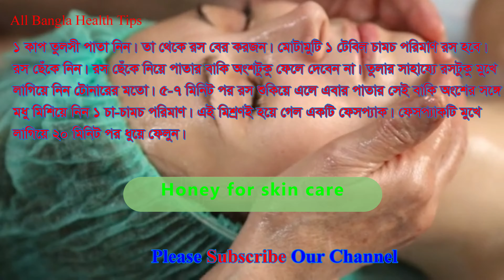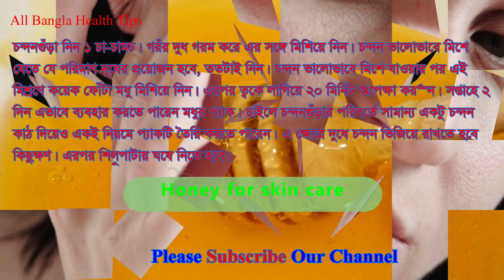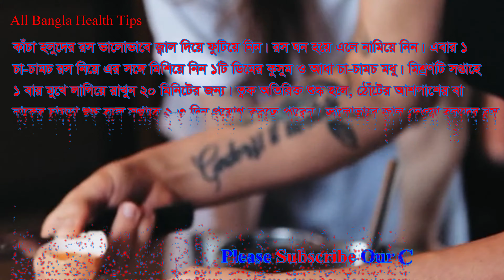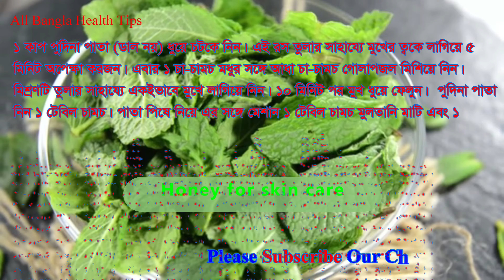ত্বকের যত্নে মধু !! তৈলাক্ত, শুষ্ক ও মিশ্র ত্বকে মধু কিভাবে ব্যবহার করতে হবে? দেখুন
Honey for skin care. See how to use honey on oily, dry and combination skin
All Bangla Health TV শীতে ত্বকের যত্ন,ত্বকের যত্ন,শীতে ত্বকের যত্নে মধু,শুষ্ক ত্বকের যত্ন,শীতে ত্বকের যত্নে,শীতে ত্বকের যত্নে করণীয়,তৈলাক্ত ও মিশ্র ত্বকের যত্নে,শীতে ত্বকের যত্নে ঘরোয়া উপায়,তৈলাক্ত ত্বকের যত্ন,ত্বকের সুরক্ষায় হলুদের ব্যবহার,শীতে ত্বকের যত্নে করণীয়,ত্বকের যত্নে মধু ও লেবু,ত্বকের যত্নে,শীতে ত্বকের যত্নে লোশন,ত্বকের যত্নে সজনের ব্যবহার,ত্বকের যত্নে মধু,শীতকালে শুষ্ক ত্বকের যত্নে,ত্বকের যত্নে ব্যবহৃত যে ৮ উপাদান ক্ষতিকর,শীতে পুরুষের ত্বকের যত্ন মাসিকের পর কোন কোন দিন মিলন মাসিকে কয়দিন পরে মিলন করলে,
মাসিকের কতদিন পরে মিলন স্বামী স্ত্রী কিভাবে মাসিকের কত দিন আগে ও পরে কন্ডোম পুত্র সন্তান লাভে ভারতীয় নিরাপদ দিনগুলো কীভাবে হিসাব পিরিয়ডের কত দিন পর কম থাকে শাস্ত্রীয় মতে কোন দিন গর্ভধারণ গর্ভধারণ  মাসিকের কতদিন পরে মিলন করলে গর্ভবতী হওয়ার উপায় | শারীরিক গর্ভধারণের ১০ টি প্রাথমিক লক্ষণ সন্তান না হওয়া : নানা রকম কারণ নারী-পুরুষের যেসব শারীরিক,
জেনে নিন, কখন স্ত্রী মিলন করলে একবার মিলন করলে কি গর্ভধারণ,
ফতোয়া: স্বামী-স্ত্রী কিভাবে অনেক সময় মিলন করা যায় মাসিকের কতদিন পর করা নিরাপদ দেখুন কী করলে ছেলে সন্তান জন্ম হয় প্রাকৃতিক নিয়মে কোন দিন গর্ভধারন পরিবার পরিকল্পনা মাসিক নিয়ে আলোচনা হোক পরিবারেই বাচ্চা নিতে হলে কখন সহবাস মাসের কোন দিনগুলো মিলন কীভাবে মিলন করলে কখন মিলন করলে সন্তান হবেনা? বাচ্চা হওয়ার কতদিন পর স্বামীর ছেলে সন্তান পেতে চাইলে ,
মাসিকের কতদিন পর স্বামী স্ত্রী মিলন করলে সন্তান হয় কিভাবে  মিলন করলে বাচ্চা হয়? মাসিকের কতদিন পর মিলন করলে সন্তান হয় মাসিকের সময় মিলন করলে কি গর্ভবতী হয় কিভাবে মিলন করলে সন্তান হয় মাসিক হওয়ার কতদিন পর মিলন করলে ছেলে সন্তান হয় মাসিকের কত দিন পর ডিম্বপাত হয় কখন মিলন করলে পুত্র সন্তান হয় ইসলামে মাসিকের কতদিন পর মিলন করা যায় মাসিকের কতদিন পর গর্ভধারণ হয় মাসিকের কতদিন পর মিলন করলে সন্তান হয় ডিম্বাণু বের হওয়ার লক্ষণ মেয়েদের ডিম্বপাতের লক্ষণ গর্ভপাতের পর কি কি সমস্যা হতে পারে,গর্ভপাতের পর গর্ভধারণ,গর্ভপাতের পর কি কি সমস্যা হয়,গর্ভপাত বা বাচ্চা নষ্ট হলে কি কি সমস্যা হয়,গর্ভপাতের পর বাচ্চা নিতে চাইলে কি করতে হবে জানুন,গর্ভপাতের পর করণীয়,গর্ভপাতের কতদিন পর বাচ্চা নেওয়া যায়,বাচ্চা নষ্ট হওয়ার কতদিন পর বাচ্চা নেওয়া যায়,
ওভুলেশন টেস্ট কিট এর ব্যবহার,ওভুলেশন টেস্ট কিট,ওভুলেশন টেস্ট কিট ব্যবহারের সঠিক নিয়ম,ওভুলেশন কি,ওভুলেশন টেস্ট কিট ব্যাবহারের সঠিক নিয়ম,ওভুলেশন হচ্ছে কিভাবে বুঝবেন,প্রেগনেন্সি টেস্ট স্ট্রিপ ব্যবহারের নিয়ম,ওভুলেশন কখন হয়,ওভুলেশনের লক্ষণ,ওভুলেশন টেস্ট কিট এর সঠিক ব্যবহার,ওভুলেশন কখন হয়,ওভুলেশন কিট,ওভুলেশন কিট কি,ওভুলেশন কিটের দাম,প্রেগন্যান্সি টেস্ট কিট ব্যবহারের নিয়ম,অভুলেশন টেস্ট কিটের ব‍্যবহার,অভুলেশন টেস্ট কিট কখন ব‍্যবহার করা হয়,ওভুলেশন,
ডিম্বাণু বের হওয়ার লক্ষণ গুলো কি কি,ডিম্বস্ফোটনের লক্ষণ,ডিম্বাণু বের হওয়ার লক্ষণ,ডিম্বপাত হওয়ার লক্ষণ,ওভুলেশন লক্ষণ,ডিম্বপাতের লক্ষণ,ডিম্বানু আসার লক্ষণ,ওভুলেশন হচ্ছে কিভাবে বুঝবেন,ওভুলেশনের লক্ষন কি,ডিম্বপাত এর লক্ষন কি,ডিম্বপাত এর লক্ষন কি?,কতবার সহবার করতে হয়,স্বামী স্ত্রী কতবার সহবাস করলে বাচ্চা হয়,কি খেলে মেয়েদের ডিম্বাণু তৈরি হয়,ডিম্বস্ফোটন কখন হয়,কতবার সহবাস করলে বাচ্চা হয়,মেয়েদের ডিম্বাণু বৃদ্ধির উপায়,মেয়েদের ডিম্বাণু,ওভুলেশন এর লক্ষণ,ওভুলেশন ঔষধ,ওভুলেশন না হলে কি মাসিক হয়,
ওভুলেশন কতদিন থাকে,মেয়েদের ডিম্বাণু বড় করার উপায়, ওভুলেশন ব্যথা,
ওভুলেশন না হওয়ার কারণ, ওভুলেশন কিভাবে হয়,মাসিকের কতদিন পরে মিলন করলে বাচ্চা হবে,মাসিকের কতদিন পর সহবাস করলে সন্তান হয়,মাসিকের কতদিন পর সহবাস করলে বাচ্চা হয়,মাসিকের কতদিন পর সহবাস করলে বাচ্চা হয়,মাসিকের কতদিন পর স্বামী স্ত্রী মিলন করলে সন্তান হয়,মাসিকের কতদিন পর মেলামেশা করা যায়,মাসিকের কতদিন পর মিলন করলে বাচ্চা হয়,মাসিকের কতদিন পর মিলন করলে সন্তান হয়,মাসিকের কতদিন পর স্বামী স্ত্রী মিলন করলে সন্তান হয়,কখন মিলন করলে পুত্র সন্তান হয়,কখন সহবাস করলে সন্তান হয়,মাসিকের কতদিন পর সহবাস করলে সন্তান হয় না